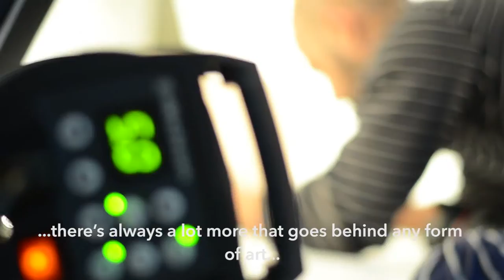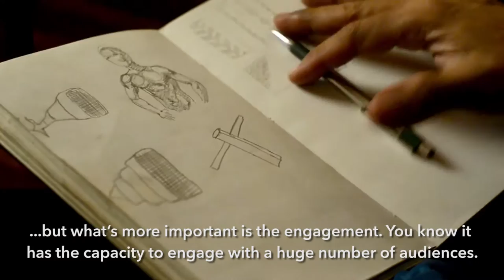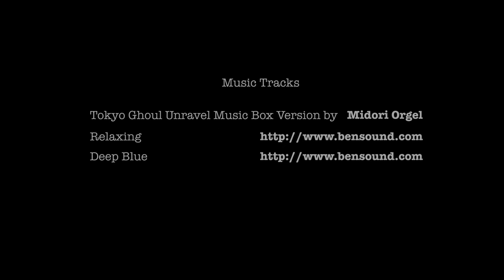ManilRohit - Inside the Studio - by Gunjan Sethi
ManilRohit - Inside their studio shot by Gunjan Sethi.
A peep into the working process and working relationship between the brother artist duo ManilRohit for their solo exhibition Appetite for Revolution
Music Credit - Tokyo Ghoul Unravel Music Box Version by Midori Orgel